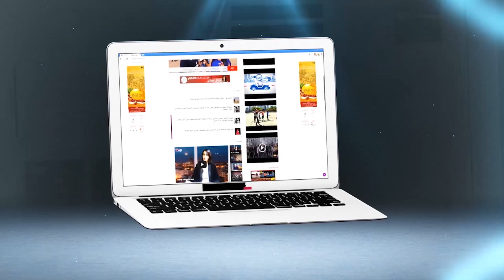على خطى النساء..رجال يَعْتنون ببشرتهم بـ"الماسكات"(فيديو)